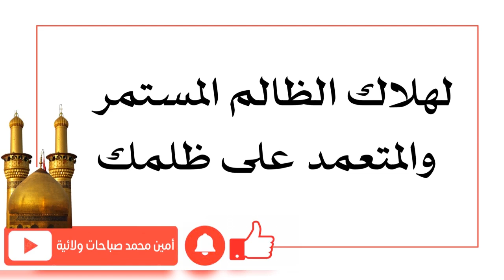لهلاك الظالم المستمر والمتعمد على ظلمك